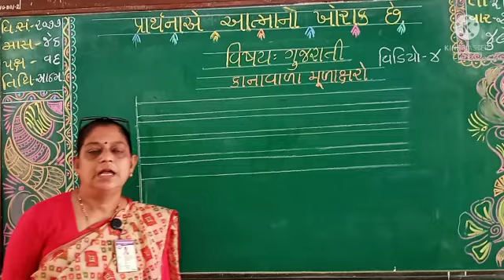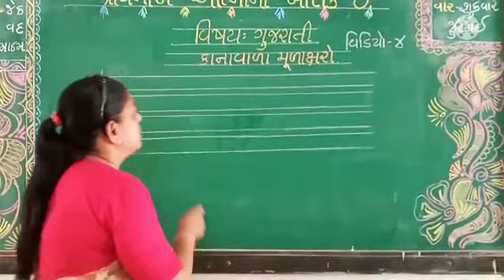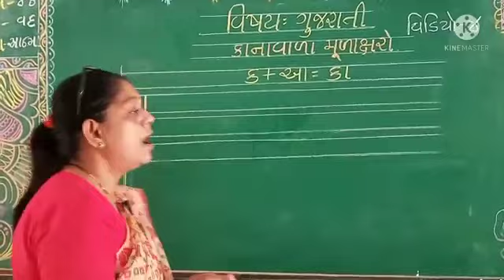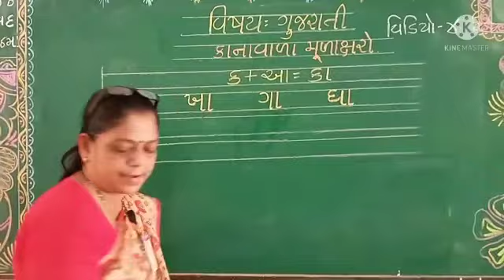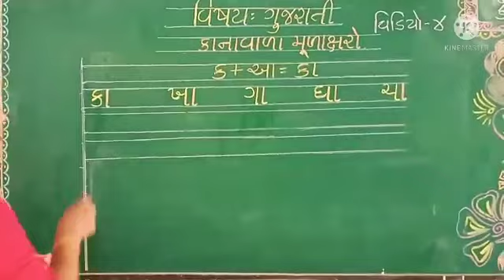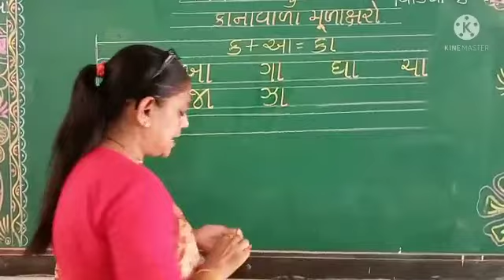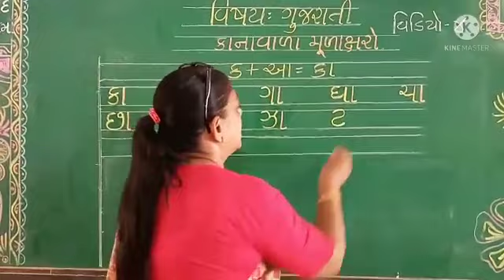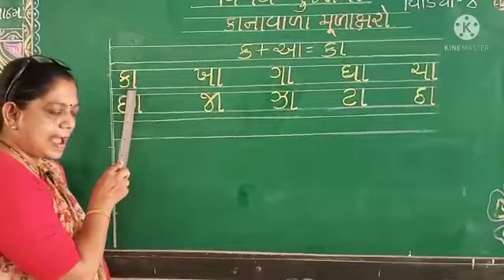ધોરણ 1 ગુજરાતી કાનાવાળા મૂળાક્ષર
શિક્ષકશ્રી બીનાબેન